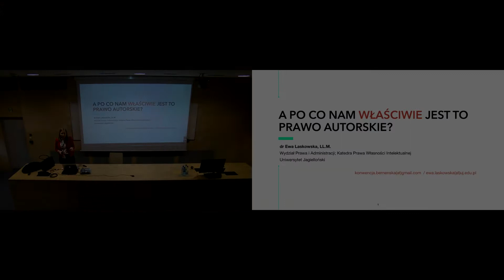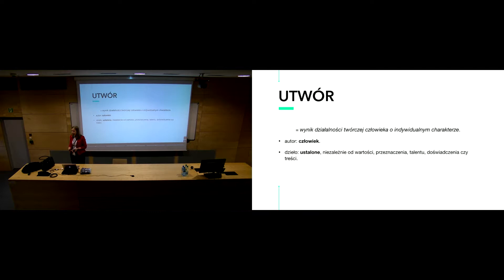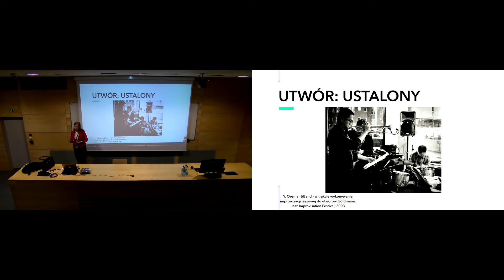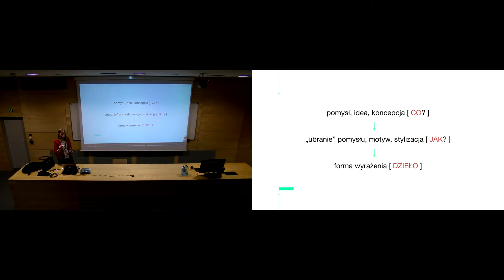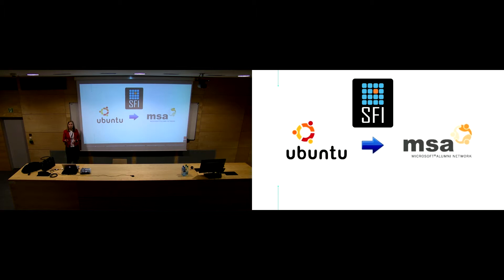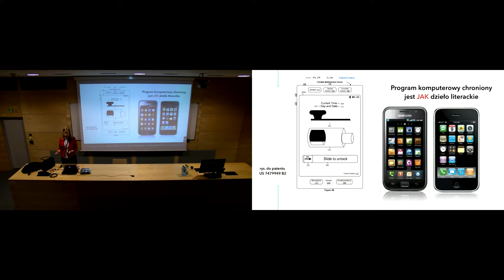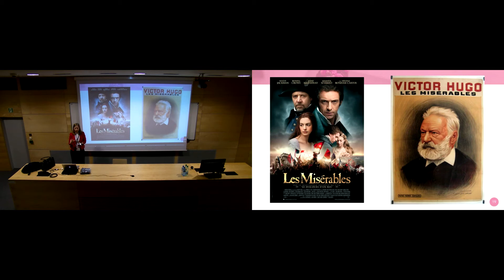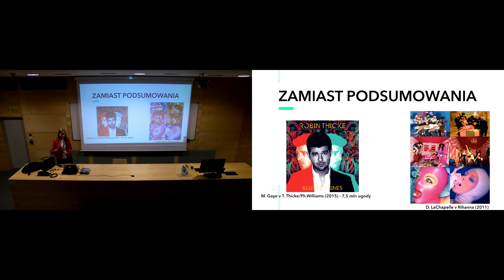13. SFI / A po co nam właściwie jeszcze prawo autorskie? / Ewa Laskowska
"I agreed not to use certain effects including laser streaks from our guns" miał powiedzieć G. Larson (scenarzysta Batllestar Galactica) na spotkaniu producenta Star Wars, G. Kurtza, w sprawie plagiatu gwiezdnej trylogii. Nie tylko wtedy, ale do dziś prawo autorskie kładzie się cieniem nad swobodnym wykorzystaniem cudzych utworów we własnej twórczości: w kodzie, w memach internetowych, w zaokrąglonych rogach smartfonów czy w czasie rozkosznego śledzenia losów bohaterów seriali dostępnych w Internecie. Po co więc to prawo autorskie właściwie jest, w jakim celu powstało i w jakim jest wykorzystywane, a także (albo i przede wszystkim), jak sobie z nim radzić - oto niech będzie pytanie, na które słuchacze będą mogli, bez hamletyzowania, odpowiedzieć po spotkaniu. Wykład będzie jednak zawierał treści prawnicze, okraszone w informatyczne i popkulturowe przykłady, potraktowane laserem i (z) przymrużeniem oka.

*Ewa Laskowska, dr, LL.M.

Doktor nauk prawnych Uniwersytetu Jagiellońskiego (asystent w ​​Katedrze Prawa Własności Intelektualnej). Stypendystka Fundacji na rzecz Nauki Polskiej w konkursie START dla wybitnych młodych naukowców. Absolwentka Uniwersytetu Jagiellońskiego i Ruprecht-Karls-Universität w Heidelbergu (Niemcy). Posiada ponad sześcioletnie doświadczenie w prawie własności intelektualnej i prawnych aspektach nowych technologii. Jako radca prawny brała udział w projektach dotyczących umów IT (opracowanie, negocjacje, audyty umów wdrożeniowych, outsourcingowych, serwisowych oraz innych dotyczących oprogramowania komputerowego) czołowych firm informatycznych zajmujących się outsourcingiem oprogramowania w Polsce i w Niemczech. Autorka publikacji, wykładowca i zwolenniczka mówienia o prawie autorskim prościej i czasem z nutką złośliwości.

Studencki Festiwal Informatyczny to coroczna impreza non-profit organizowana przez studentów czterech krakowskich uczelni. W programie wykłady i warsztaty z wybitnymi prelegentami, dzięki którym festiwal staje się atrakcyjną imprezą dla wszystkich miłośników informatyki.